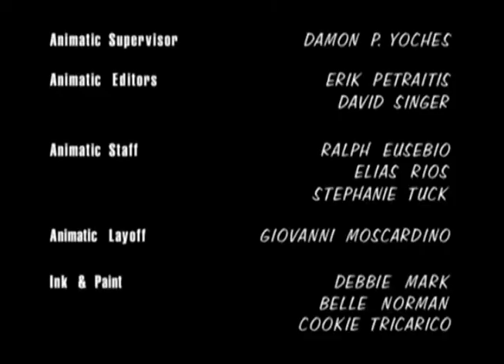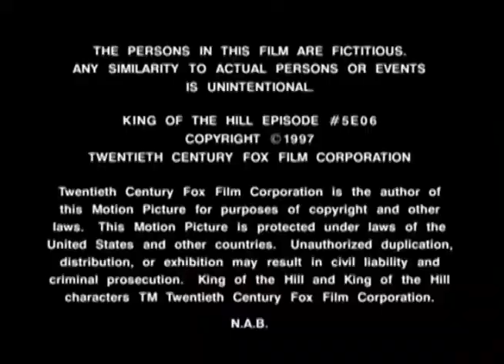KOTH edit: 🅱️arlen 🅱️exas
Peggy is kil